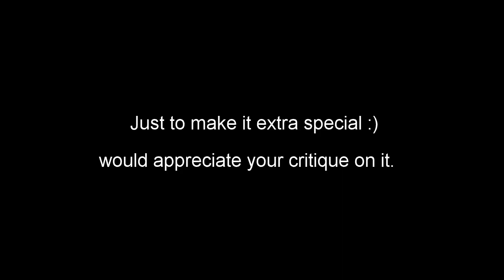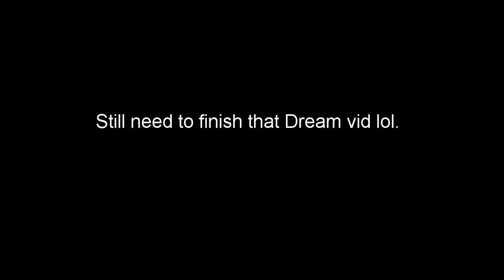All of my Scrapped and Unused Minecraft test Animations from 2015 to 2018 [1k Subs Special]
My grammar is as good as my animations. (not great at all)
I had to rush this video because its the least I can do, Really sorry to keep you all waiting and, just ignore the weird parts in this video regarding the audio. Why didn't I just re-edited it? Because it took 3 hours to render!! And I have classes 5 hours from now.